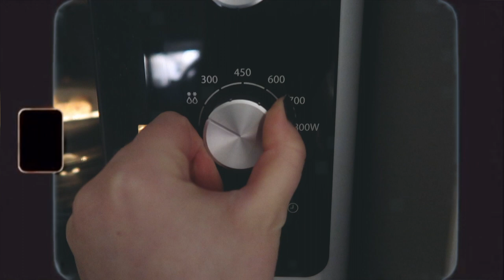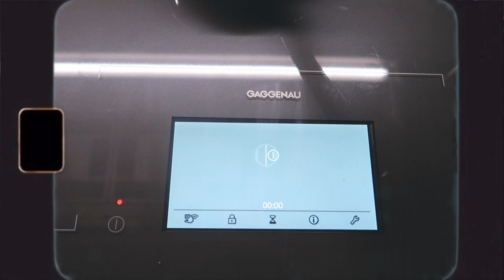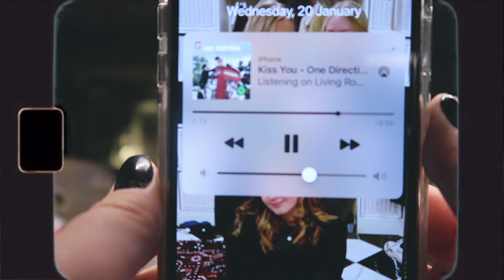SE HUR JAG SPELAR IN EN VIDEO (2 DAGARS VLOGG) || Ellen Sjöberg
Mina sociala medier:

VSCO: @ellensjoeberg